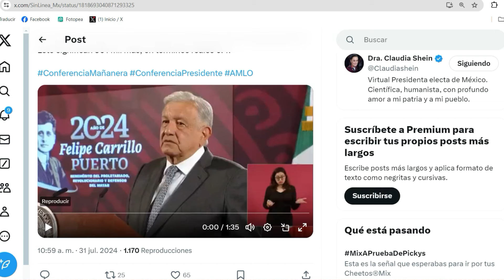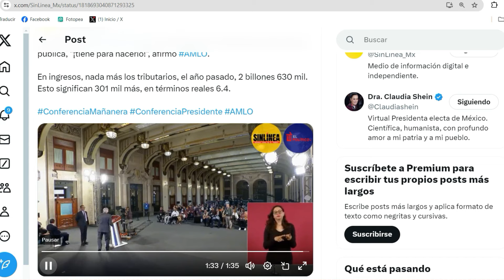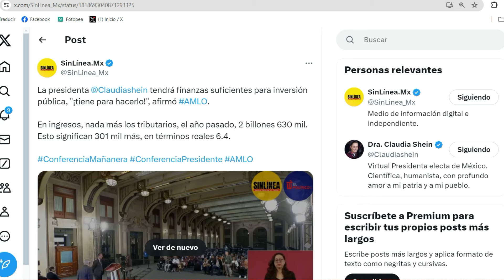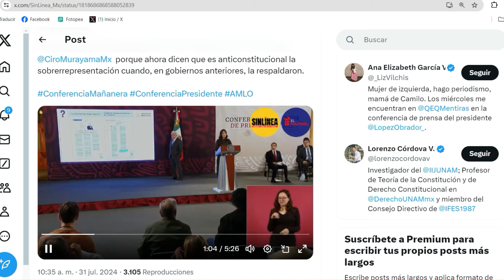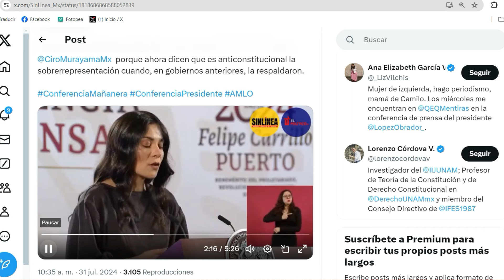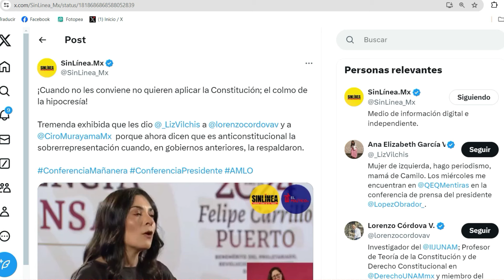𝑩𝑶𝑴𝑩𝑨 𝑼𝑹𝑮𝑬𝑵𝑻𝑬 100% 𝑪𝑶𝑵𝑭𝑰𝑹𝑴𝑨 𝑭𝑼𝑬𝑹𝑻𝑬 𝑪𝑶𝑴𝑼𝑵𝑰𝑪𝑨𝑫𝑶 𝑨𝑴𝑳𝑶 📅😱𝑳𝑶 𝑨𝑪𝑨𝑩𝑨 𝑫𝑬 𝑨𝑭𝑰𝑹𝑴𝑨𝑹 🎉🙏𝑯𝑶𝒀 𝑨𝑫𝑼𝑳𝑻𝑶 𝑴𝑨𝒀𝑶𝑹